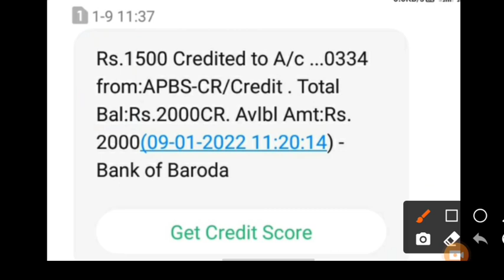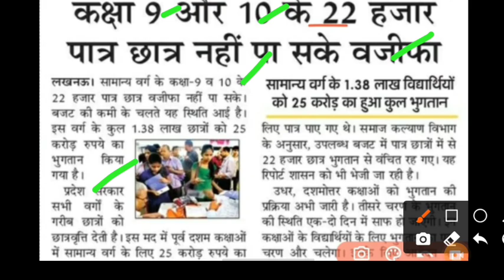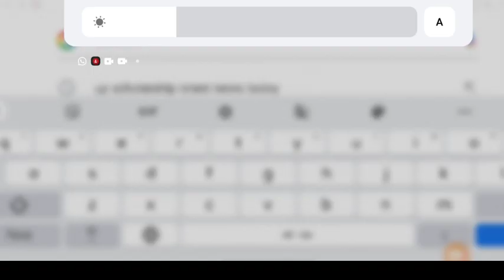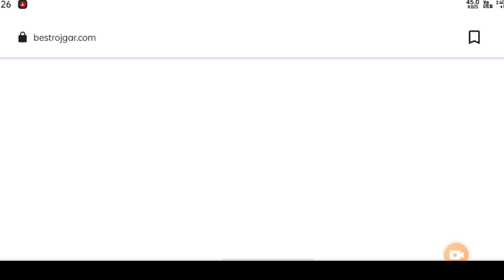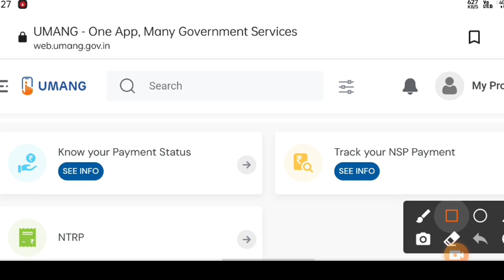up scholarship latest news today/up scholarship latest news/ up scholarahip status 2021-22